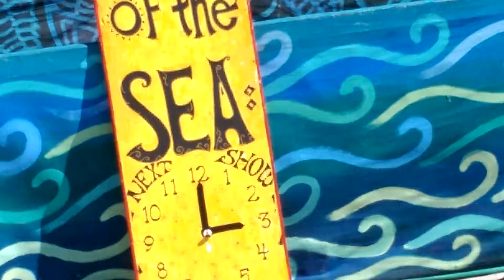2016: August to October(91)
This is mostly free events that I went to this season.